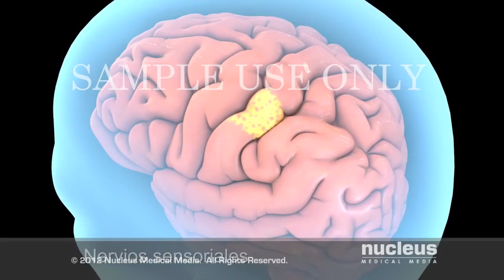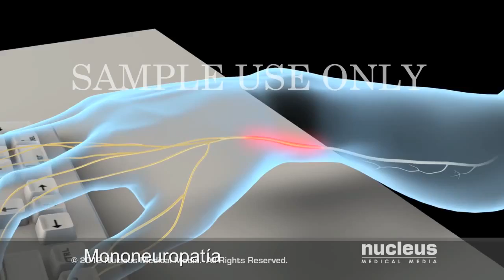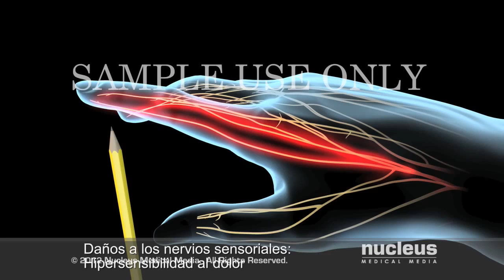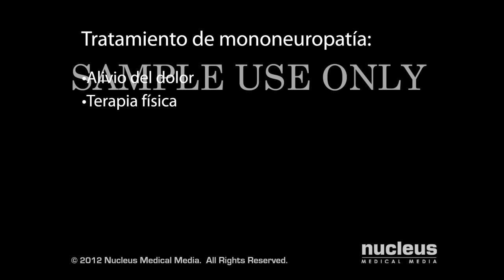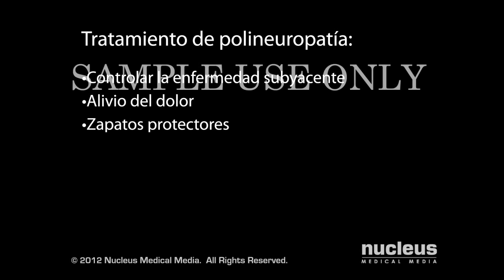Neuropatía periférica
Nucleus Medical Media creates medical animations in numerous languages for patient education and content marketing purposes.

La animación médica en 3D de neuropatía periférica describe la anatomía y fisiología de los nervios periféricos. Ésta muestra las causas y síntomas de dos tipos de neuropatía periférica: la mononeuropatía, que es el daño a un nervio único, y la polineuropatía, que involucra múltiples nervios. Esta animación también señala tratamientos para la neuropatía periférica.